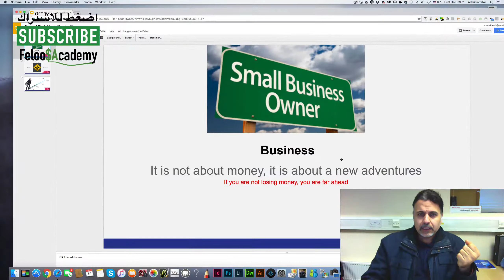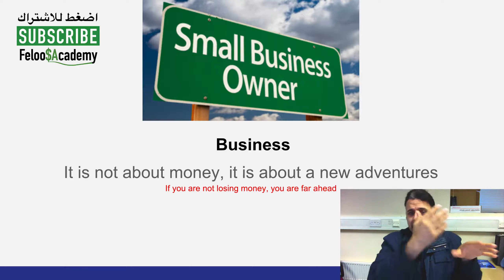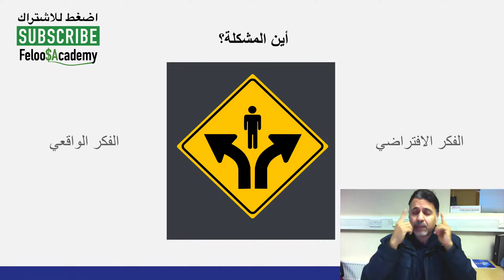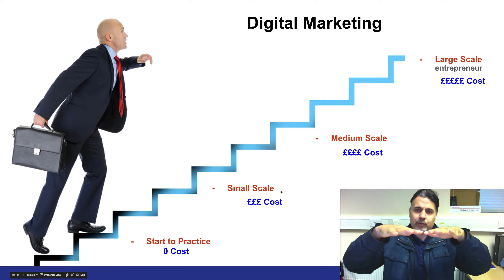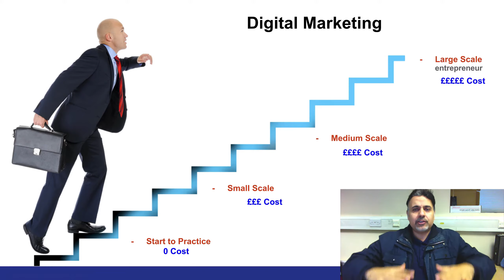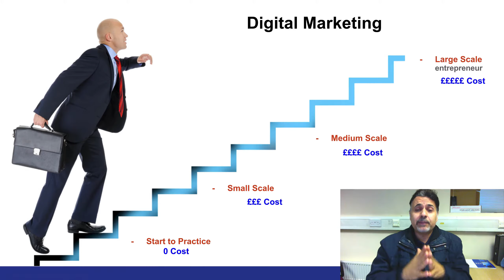طريقة للحصول على الـمال عن طريق الإنترنت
هذا الفيديو هو مقدمة لسلسلة تعلم كيفية الحصول على المال عن طريق الانترنت.

وحتى يصلك كل جديد ومعلومات أخرى مفيدة (لا تنشر على اليوتيوب)  بامكانك الاشتراك على صفحة الجروب على الفيس بوك:

مع تحيات
فلوس اكاديمي